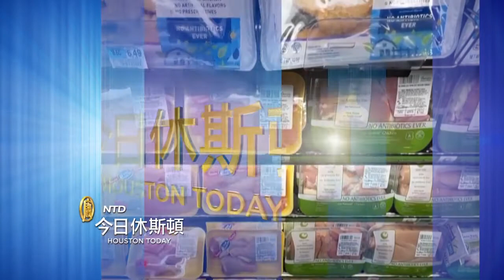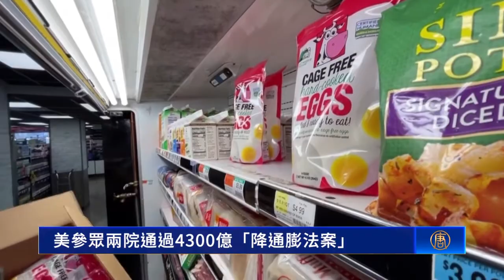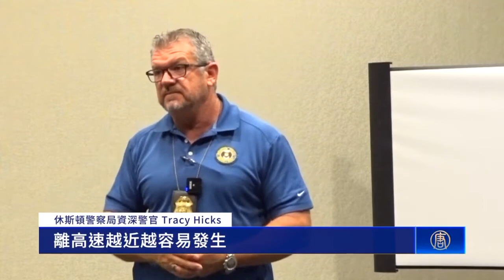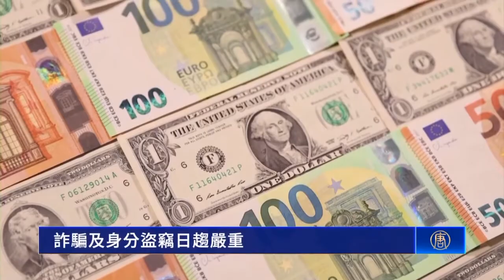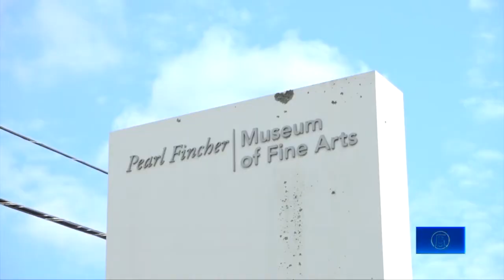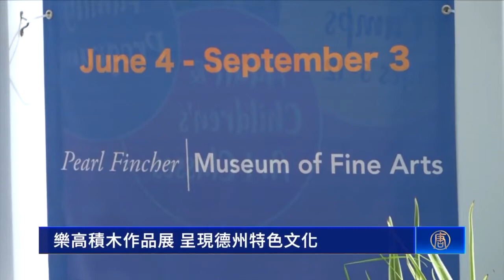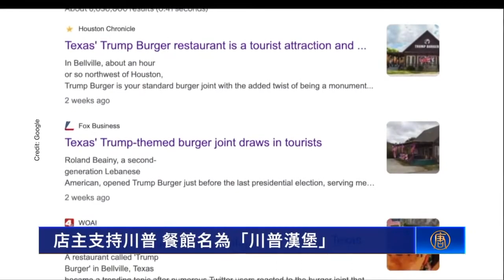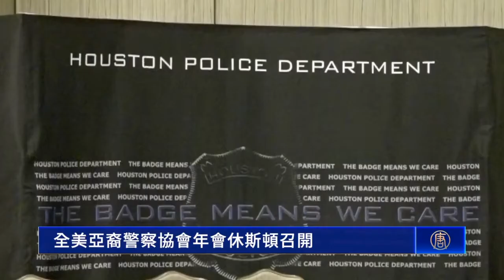【今日休斯頓】8月13日完整版